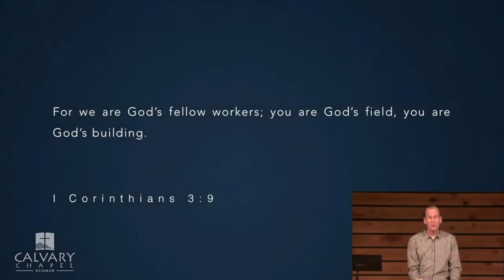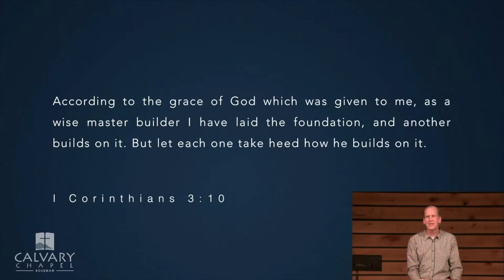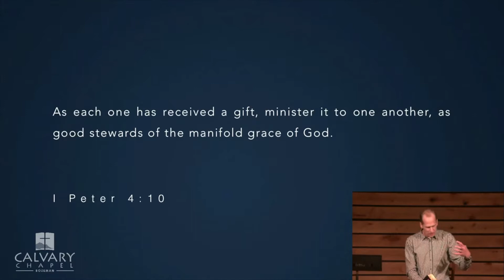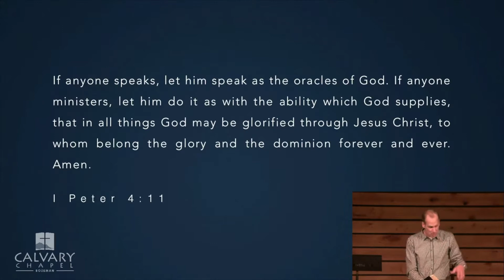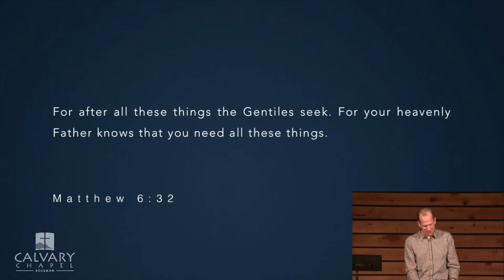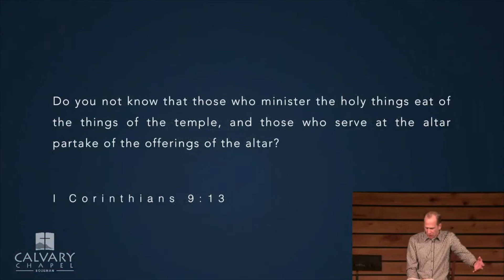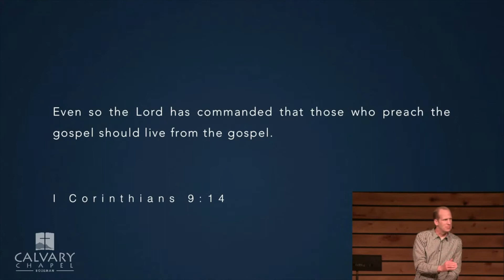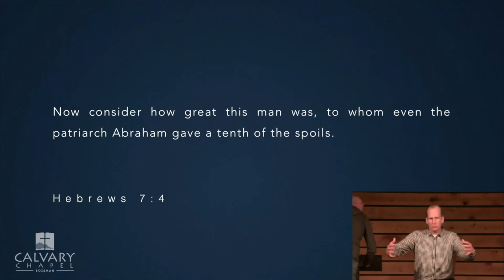4/6/22 - Numbers 18